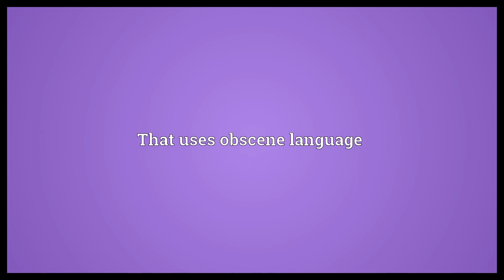Foul mouthed Meaning